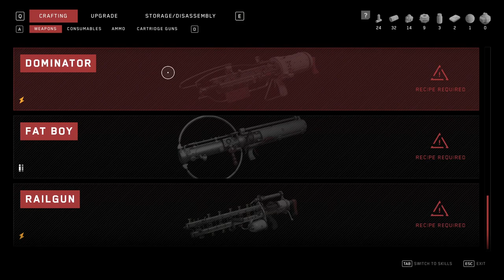Atomic Heart - First Impressions and Gameplay Highlights Episode 9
Welcome to our first impressions and gameplay highlights video for Atomic Heart! In this video, we'll take a closer look at this highly-anticipated sci-fi first-person shooter and share our initial thoughts on the game.

We'll also showcase some of the game's best moments and highlights from our gameplay experience. From the stunning graphics and immersive atmosphere to the fast-paced combat and unique weapons, there's a lot to love about Atomic Heart.

Whether you're a die-hard fan of the genre or new to sci-fi shooters, we hope you'll find our impressions and gameplay highlights both informative and entertaining.

Your support helps us continue to create videos like this one. We always appreciate feedback and love hearing from our viewers.

Name : ASUS TUF Dash F15 FX516PC
Proc : 11th Gen Intel(R) Core(TM) i5-11300H @ 3.10GHz   3.11 GHz
Ram : 16 GB (3200Mhz)
GPU : RTX 3050 4G Vram

new rig (Desktop)
AMD Ryzen 7 5700X3D 8-Core Processor              3.00 GHz
ASUS RTX 4070 2x ventus OC 12GB
Lexar 32GB Ram 3600
MSI B650M  Motherboard
msi 650W bronze POWER SUPPLY
windows 11